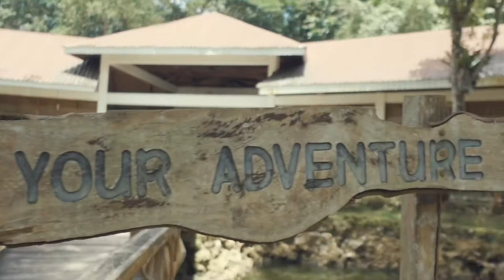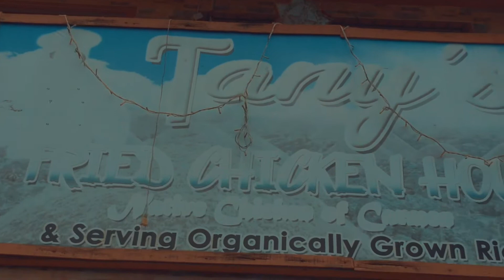Carmen Bohol Vlog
A trip to Choclate hills with the family